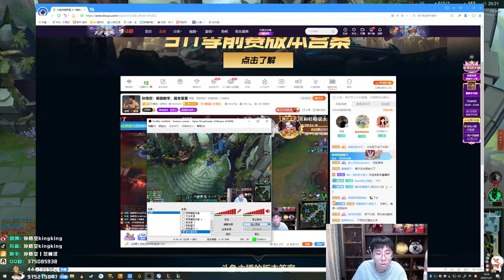【猴哥】蘭林漢悟空：人馬VS賽特 國服 猴哥教你二級如何單殺賽特（20201208P10）